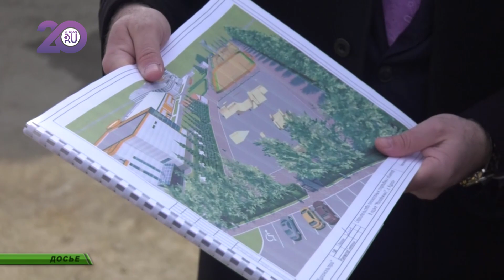Андрей Потапов принес присягу главы города Кургана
В Кургане прошла инаугурация нового главы города